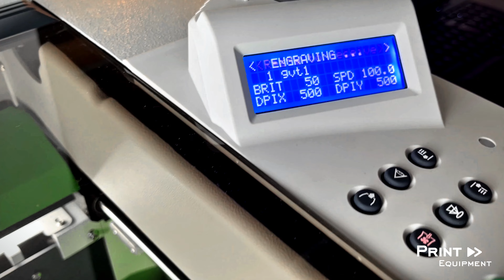Coming soon: Artikel für einzigartige Laser-Projekte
Sei gespannt und erlebe, was mit Lasergravur möglich ist!